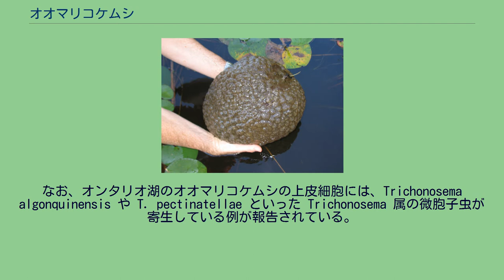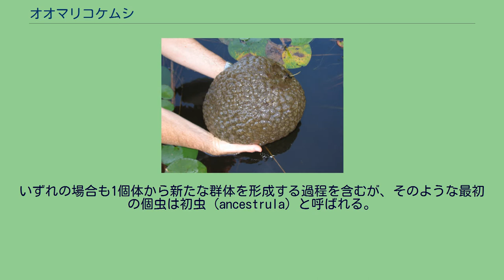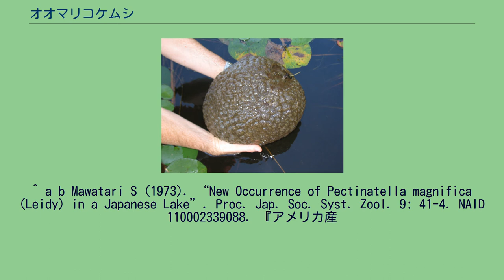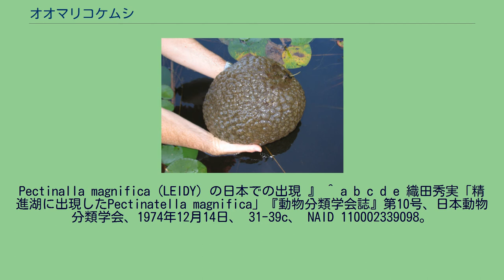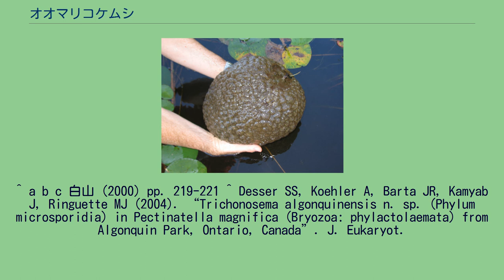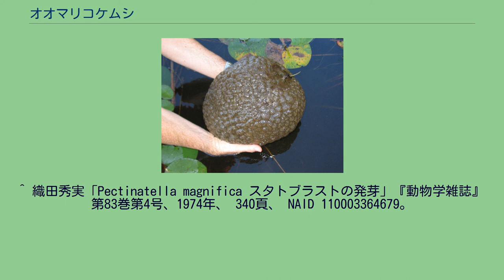オオマリコケムシ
オオマリコケムシ（Pectinatella magnifica）は外肛動物オオマリコケムシ科に属するコケムシの一種である。
池や沼などの淡水域に棲み、寒天質を分泌して巨大な群体を形成する。
アメリカ合衆国ペンシルベニア州のフィラデルフィア郊外で発見・記載された北アメリカ東部原産の生物で、1900年頃に中央ヨーロッパに持ち込まれた。
日本では1972年に山梨県の河口湖で発見されて以来、翌1973年には同県精進湖でも多数の群体が出現、その後外来種として分布を広げている。
現在では日本各地の湖沼で普通に見られる。
奇妙で大きな外見から、度々話題になることがある。
オオマリコケムシは群体を形成して肉眼的な大きさになる生物であるが、これを構成する個虫は非常に小さい。
時に小型で分散性の休芽が作られて群体から放出され、これが悪条件への耐久や分布を広げる役目を担う。
群体の表面には特徴的な多角形の模様が見られ、この模様と群体の形状が手まりを思わせることから「オオマリコケムシ」の名が付いた。
群体中の個虫は体腔を共有するとともに細胞外に寒天質を分泌してこれに埋没する。
個虫が寒天質を分泌しながら水草や岩に付着して増殖するために群体という形をとるものと考えられている。
群体は球形から分厚い円盤状の形をしており、内部には寒天質が詰まり、表面に個虫が並んでいる。
発達すると群体塊は房状に増殖して一畳にも達する大きさになる。
長さでは2.8mに達したという報告もある。
大きな群体塊となると付着物から離れていったん沈むが寒天質中にガスが溜ってやがて浮遊してくる。
群体は夏から晩秋にかけて、1ヶ月で倍増するほどの速度で成長するが、冬季には低温によって表面の個虫が死滅し、ただの寒天質の塊になってしまう。
オオマリコケムシの越冬は後述する休芽の状態で行われる。
個虫のポリプ体（虫体、polypide）は体長1.5mmほどで、肉眼では寒天（ポリプ体と区別して虫室（zooecium）とも呼ばれる）塊表面の黒色の点として認識できる。
虫体は群体の外側へ向けて馬蹄形の触手冠を持ち、その中央に口がある。
消化管はU字型をしており、肛門は触手冠の外側に開口する。
摂食の様式は濾過摂食であり、水中の微生物やデトリタスをこの触手冠で濾し取って食べる。
口の側にある口上突起（epistome）の近傍には赤い色素がある。
また、触手冠の両先端部の下面、および虫体と寒天質が接する部分の肛門側には、上皮線からの分泌物の乳白色の塊がある。
他の外肛動物と同様に循環器系は無いが、代わりに胃緒（funicles）と呼ばれる紐状の間充織のネットワークが体内を充たしている。
なお、オンタリオ湖のオオマリコケムシの上皮細胞には、Trichonosema algonquinensis や T. pectinatellae といった Trichonosema 属の微胞子虫が寄生している例が報告されている。
オオマリコケムシは雌雄同体であり、生活環には有性生殖と無性生殖の両方が見られる。
いずれの場合も1個体から新たな群体を形成する過程を含むが、そのような最初の個虫は初虫 (ancestrula) と呼ばれる。
有性生殖では体腔内の卵巣で受精が起こった後、親個虫の胚嚢（表皮直下の空嚢）の中で幼生の胚発生が進行する。
幼生はほぼ発生が完了してから親個虫の外に放出される。
幼生は繊毛によって遊泳し、適当な基物に着生して初虫となる。
オオマリコケムシの無性生殖は二通りある。
一つは群体中の個虫が増殖する際の出芽である。
前述の有性生殖によって独立した幼生は、着生後に出芽を繰り返して個体数を増やし、群体を形成してゆく。
もう一つの無性生殖は休芽（スタトブラスト、statoblast）と呼ばれる耐久性の構造を経るものである。
休芽は発生初期の段階の個虫が強靭なキチン質の殻に包まれたもので、この状態で低温や（ある程度の）乾燥といった環境ストレスに耐える。
休芽は丸みを帯びたいびつな多角形で、直径は約1mm（突起含まず）である。
休芽は丈夫な殻に覆われており、この殻には錨型の棘が十数本ある。
休芽は個虫の胃緒で無性的に形成され、完成すると寒天質を周囲にまとって放出される。
この寒天質は放出後数週間持続するが後に消滅する。
休芽は温度や光条件により発芽する。
休眠状態の発芽は低温に晒されると静止状態に移行し、その後適温（17-25℃）になると発芽する。
この仕組みにより、オオマリコケムシは群体の生育に適した春期に発芽すること...